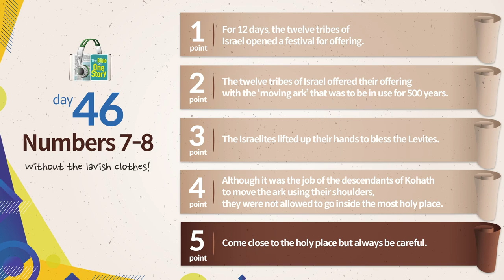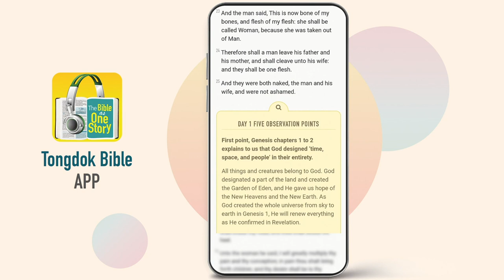Tongdok Bible | Day 46 Numbers 7-8 |Without the lavish clothes! | Dr. Byoungho Zoh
Without the lavish clothes!
After all camps were ready, the leaders of twelve tribes offered the same offerings and the Levites offered wave offerings.